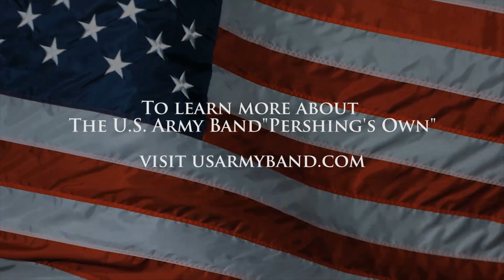A Peanuts Christmas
Recorded from The U.S. Army Band’s 2014 American Holiday Festival at DAR Constitution Hall, Washington, DC, December 5-7, 2014 | A Peanuts Christmas (Linus and Lucy, Christmas Time is Here, and Skating) by Vincent Guaraldi, arr. SGM Paul A. Murtha | Featuring SGM Anthony W. Nalker, piano and SFC Antonio Orta, alto saxophone.